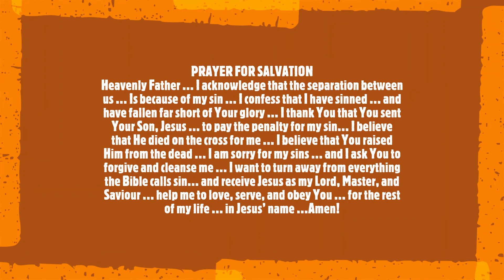Encouragement and Prayer Matthew 23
Be careful of the religious who add to the gospel but do not help others to access the Kingdom of Heaven. The look the part on the outside but their hearts are evil.